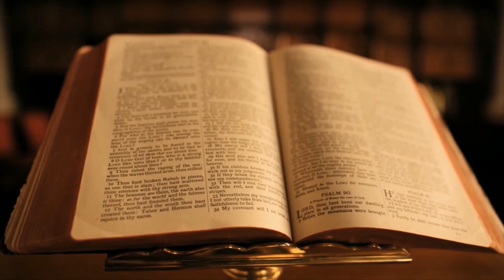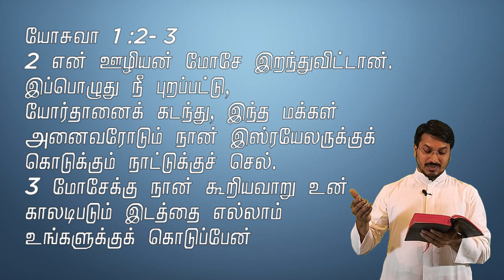விவிலியம் அறிவோம் | The Book of Joshua | யோசுவா | Rev. Dr. A. Akilan Xavier | Episode 9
விவிலியம் அறிவோம் is a weekly series from Sacred Heart Shrine Egmore, hosted by Rev. Dr. A. Akilan Xavier (Professor in Scripture - University of Madras), முனைவர் அருட்பணி ஆ அகிலன் சேவியர்
(விவிலிய பேராசிரியர் - சென்னை பல்கலைக்கழகம்)
This week in our 9th episode we look into
The Book of Joshua (யோசுவா)

Dear Viewers  Timestamps are placed for this video for your convenience : ) You Can Find Them Below:

00:00 Intro
00:38 Answer For Last Week's Question
01:52 The Book of Joshua - Introduction
02:59 The Purpose of this Book
04:58 Secondary Purpose
10:09 Joshua - An ideal leader of Israel
11:28 Parts of The Book
13:06 Question Time!
14:13 Outro

Answer the questions asked  in the video and you can win exciting gifts from our YouTube Channel